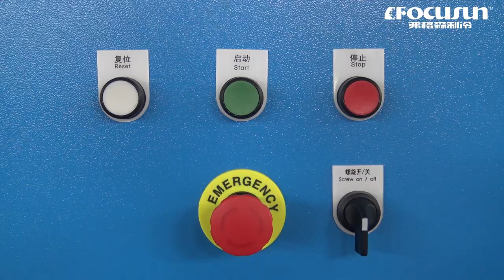弗格森食品級方冰機#奶茶飲品用顆粒冰機#工業顆粒冰機#全自動冰塊機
郵編：201100

社交媒體：
弗格森食品級方冰機#奶茶飲品用顆粒冰機#工業顆粒冰機#全自動冰塊機#shorts